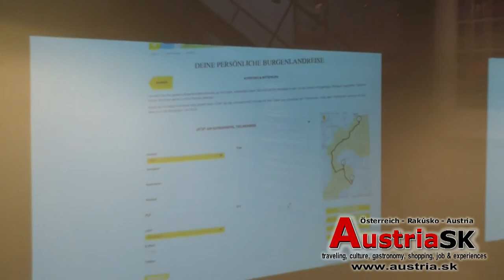Uvedenie nového oficiálneho portálu Burgenlandu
Zostrih zo slávnostného uvedenia
nového webového portálu Burgenlandu

Neusiedl am See, Rakúsko, 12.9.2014